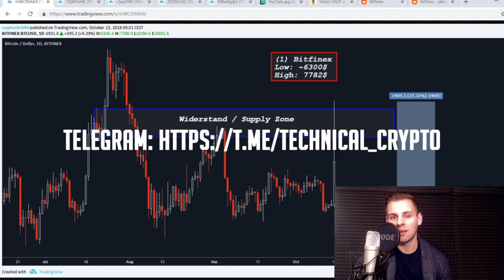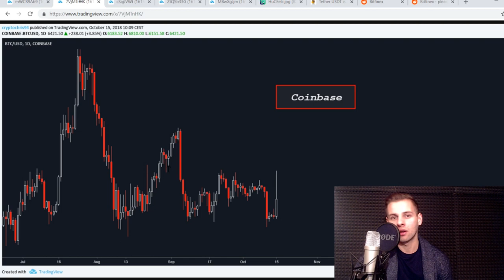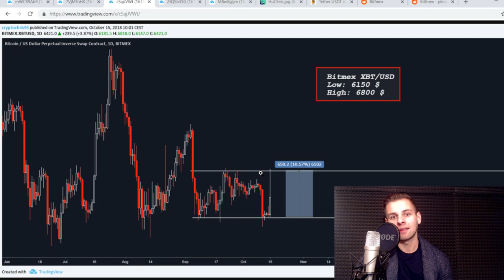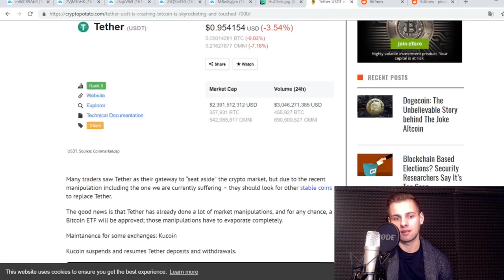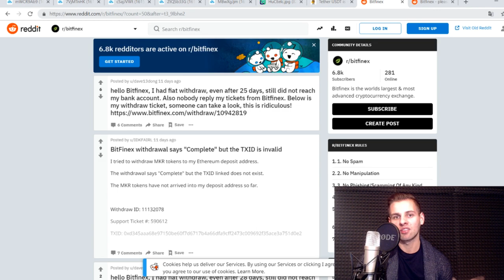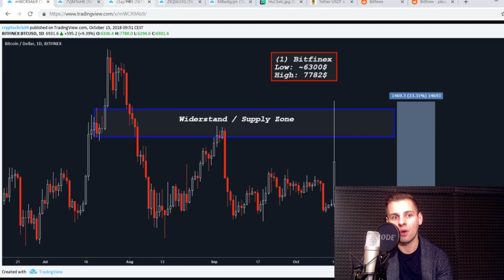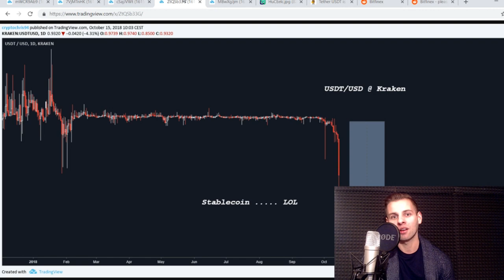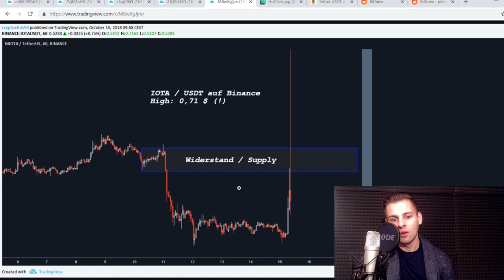1000$+ BITCOIN "Fake" Pump - Alles durch Tether?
Bitcoin Analyse zum Start in die neue Woche!